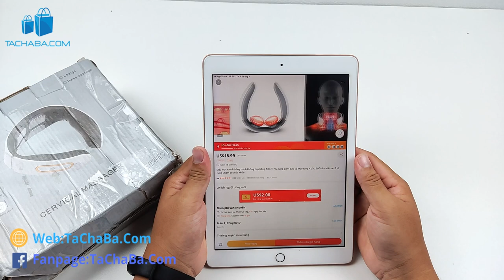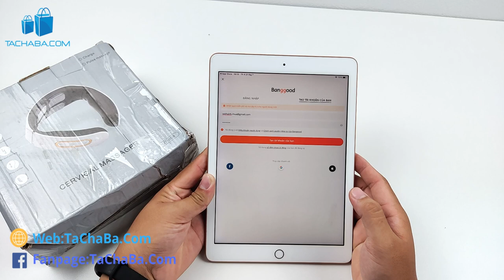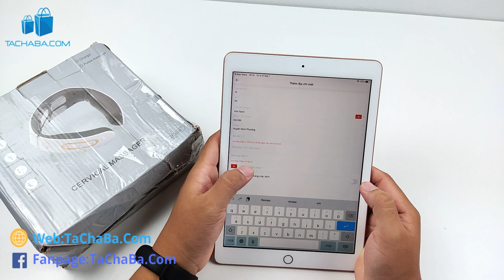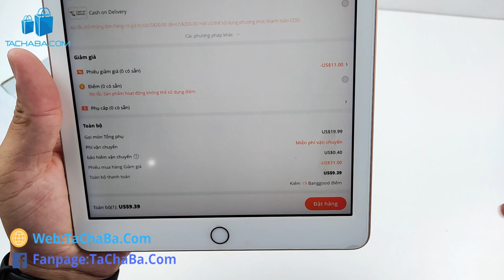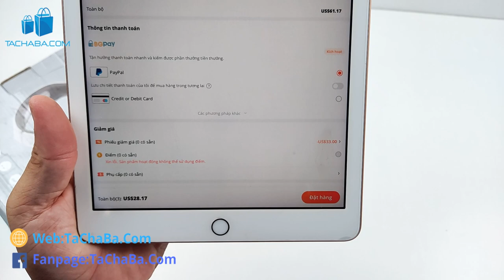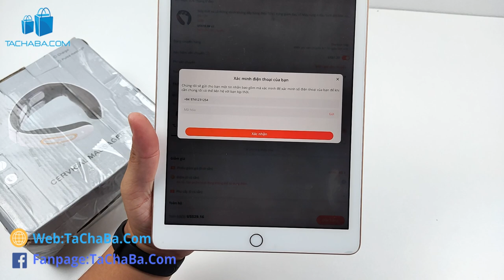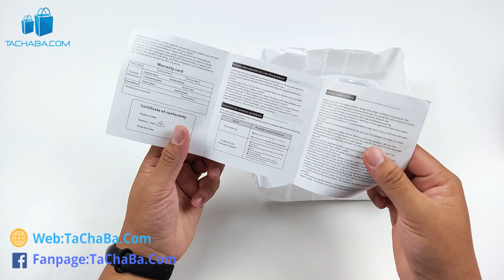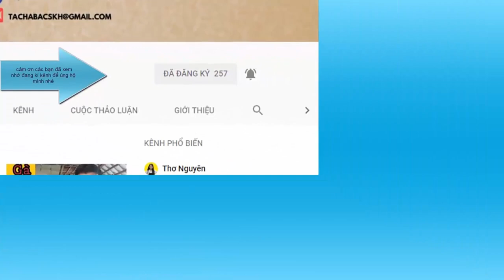Review Và Hướng Dẫn Sử Dụng Máy Mát Xa Cổ Thông Minh - Hướng Dẫn Mua Hàng Trên Banggood Chi Tiết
- Link Mua Máy Mát Xa Cổ